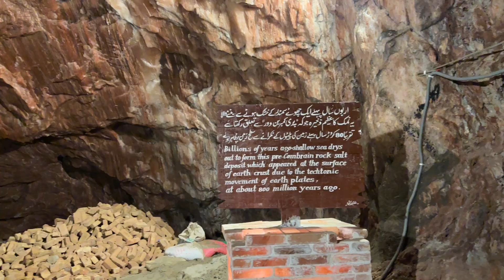Making Health Friendly Table Lamp From Pink Salt Stone | How To Make Table Lamp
In This Video You Can See Making Process Of Table lamp From Pink Salt In World Biggest Salt Mine...

Why We Call it Health Friendly ???

It occurs due to the natural properties of salt lamps. Salt is hygroscopic, meaning it draws in moisture from the air by default. For this reason if you leave a salt lamp anywhere, especially out in the open or in humid environments, water from the air will naturally start to condense on the surface.

Some of pink Himalayan salt's commonly promoted health claims include that it can:
Improve respiratory diseases.
Balance your body's pH.
Reduce signs of aging.
Improve sleep quality.
Regulate blood sugar.
Increase libido.